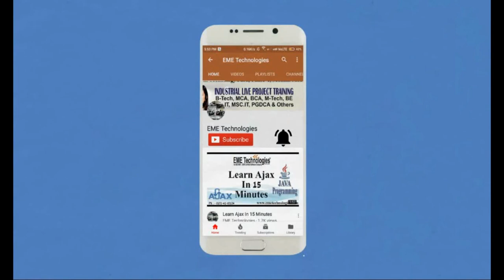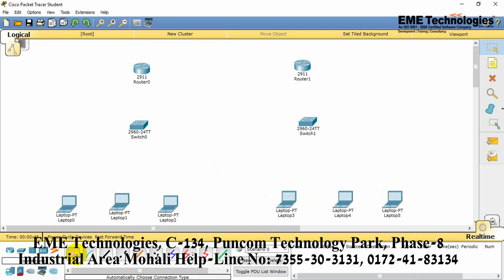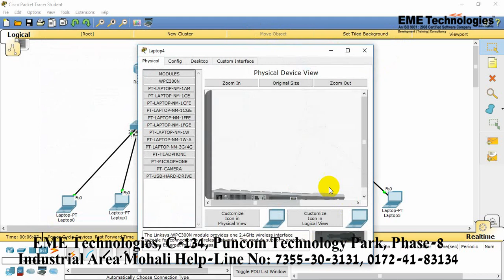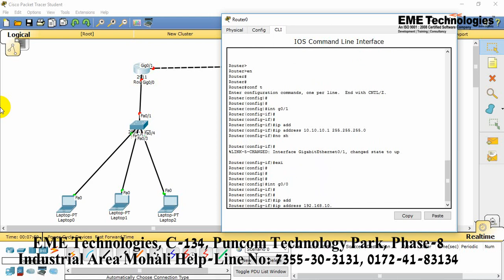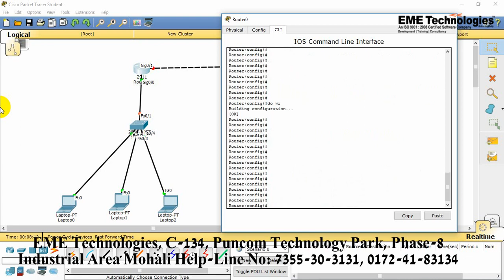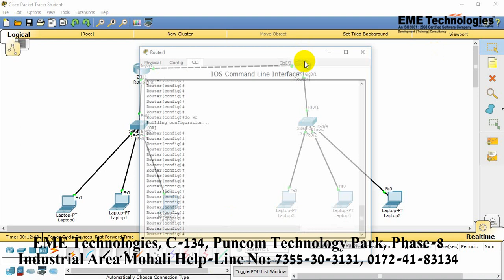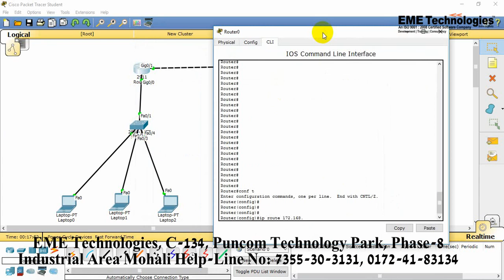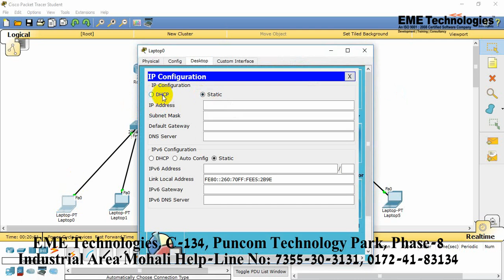How to Configure DHCP IP Helper Address Configuration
how to configure ip helper address   dhcp ip helper address configuration | Configure the router as a DHCP relay agent CCNA | how to configure ip helper address on cisco switch | how to configure ip helper address in packet tracer | configure ip helper address for vlan | dhcp ip helper address configuration | dhcp ip helper address over 2 routers